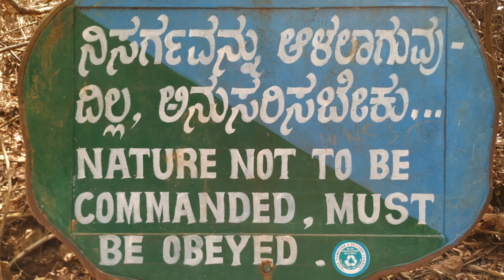Gokarna ante okka emotion I Gokarna Trip Experience I Budget tips | Part-3 | Podcast-Telugu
Hey Guys,

In this video i will be sharing my Gokarna trip experience.

Images in the video are my Gokarna, Mrudeshwar & Vibhoothi Falls trip Images ❤️.

Use the following sites for budget stay